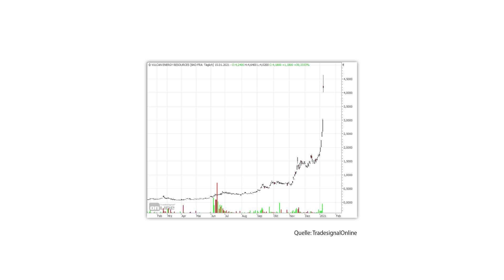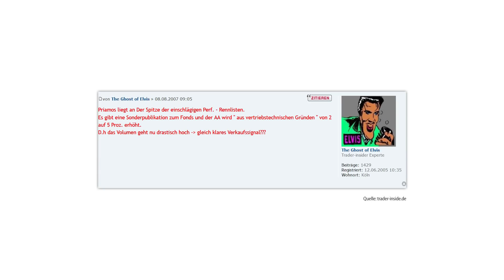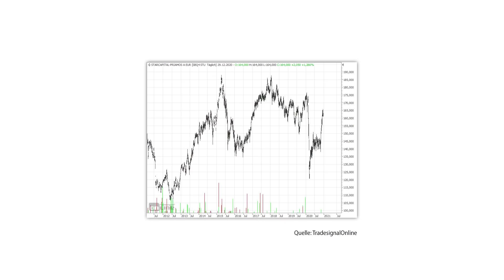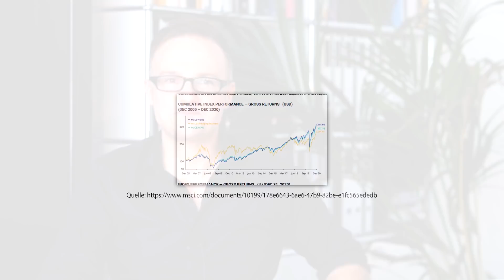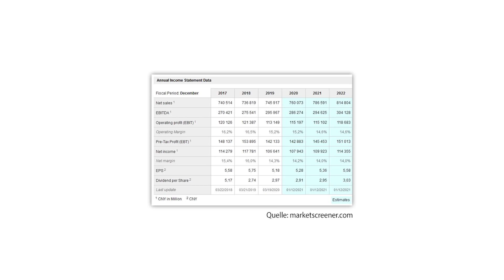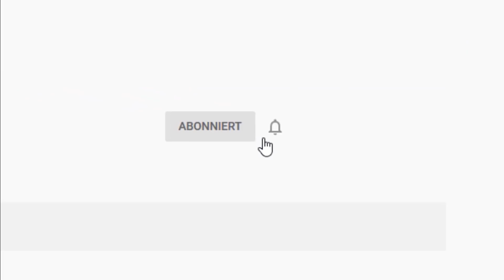JETZT? Tech-Aktien verkaufen - Value-Aktien kaufen!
Wachstum, Wachstum, Wachstum. Wir erleben unglaubliche Exzesse bei Wachstumsaktien. Das ist genau das Gegenteil dessen, was wir vor 10 oder 15 Jahren gesehen haben. Value-Fonds, die damals gehypt wurden, schließen jetzt die Pforten - klammheimlich. In diesem Video erkläre ich, warum das, was scheinbar offensichtlich ist, an der Börse oft falsch ist und warum es jetzt an der Zeit sein könnte gegen den Strom zu schwimmen.